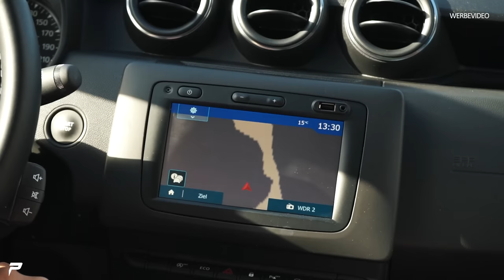PRIOR-Design | Was sagt JP Performance zu dem Dacia Duster | Concept/Studie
Weiter geht die Testfahrt mit Jean Pierre von JP Performance ;)

Unser Equipment ­

Anfragen ­

▪️ Rubbertskath 13
▪️ 46539 Dinslaken

▪️ Carl-Friedrich-Gauss-Str. 64
▪️ 47475 Kamp-Lintfort